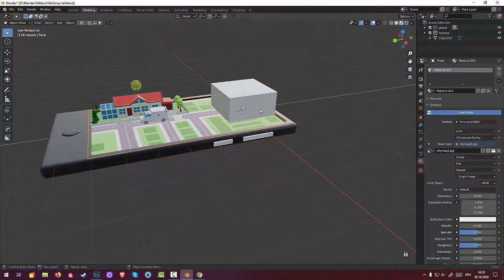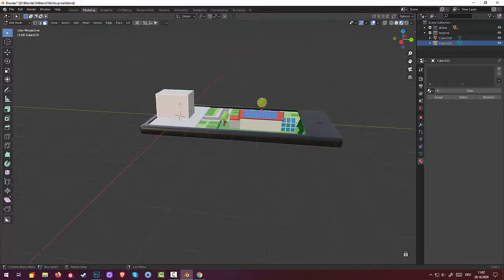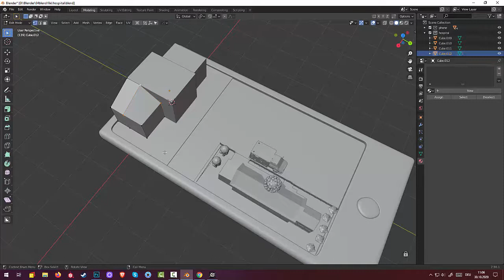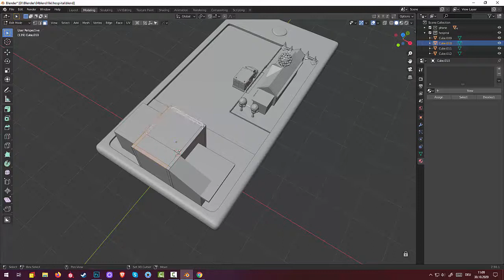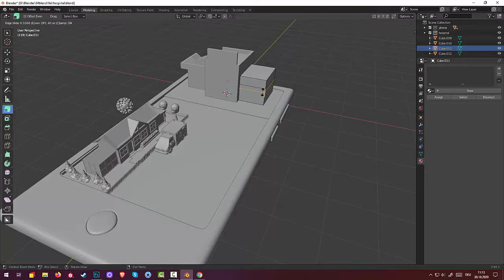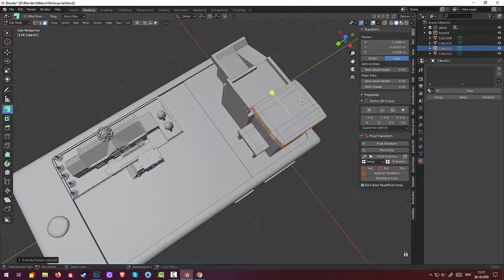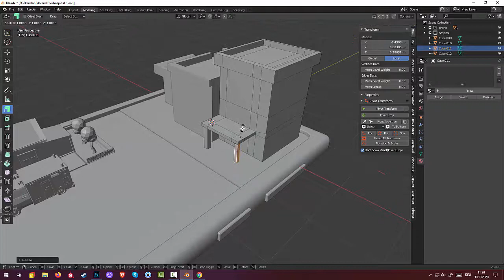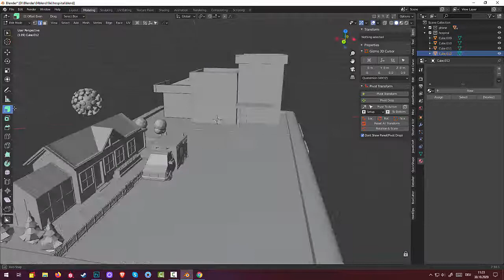01.Phone and Maps. Hospital Coronavirus